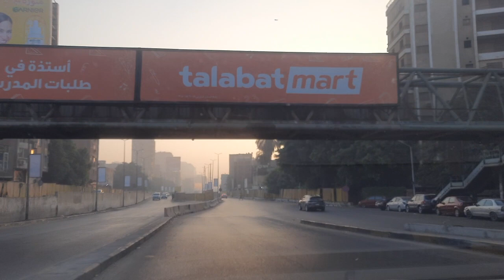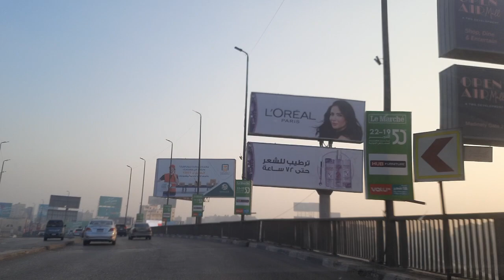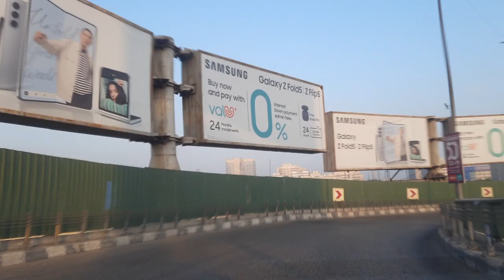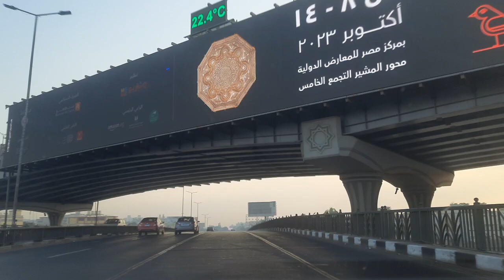بوابات القاهرة إلى وسط البلد الى مطار القاهرة الدولي Cairo gate downtown Cairo International Airport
صباح الخير على الجميع في هذا الفيديو نشرح الطريق من بوابات القاهرة الصحراوى الى مطار القاهرة مروراً بمحور ٢٦ يوليو و كوبرى ١٥ مايو و ميدان عبد المنعم رياض و كوبرى أكتوبر و طريق العروبه مع شرح وتوضيح جميع المخارج الموجودة في الطريق والمنشآت العامة

Good morning everyone. In this video, we explain the road from the Cairo Desert Gates to Cairo Airport, passing through the 26th of July Corridor, the 15th of May Bridge, Abdel Moneim Riad Square, the October Bridge, and Orouba Road, with an explanation and clarification of all the exits on the road and public facilities.